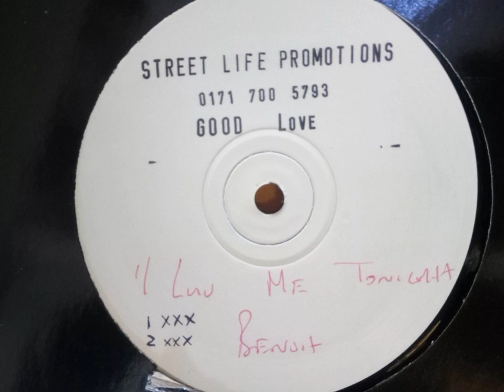Ben Oit - Good Love (Deep Mix)